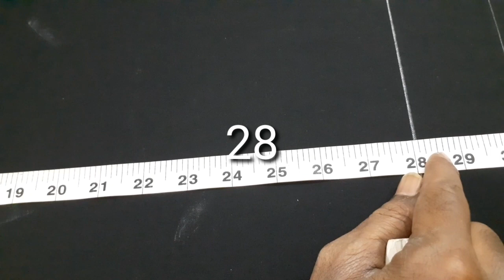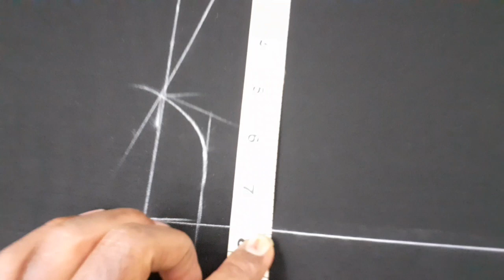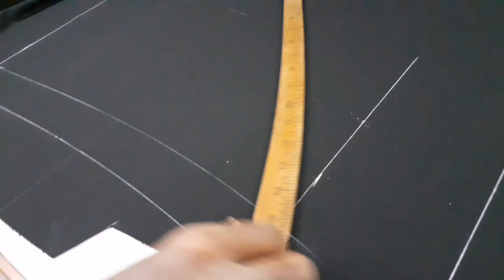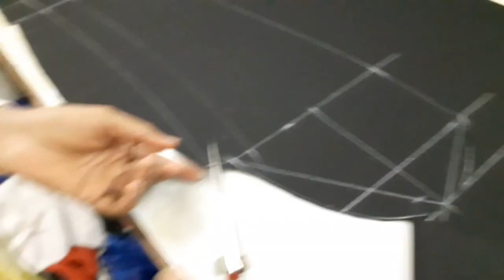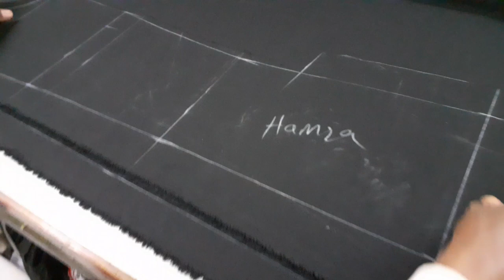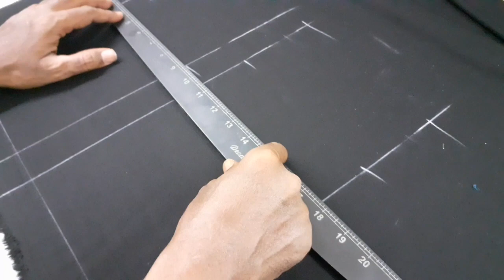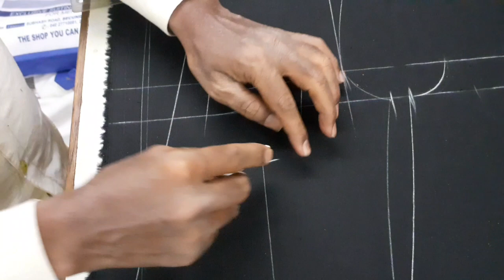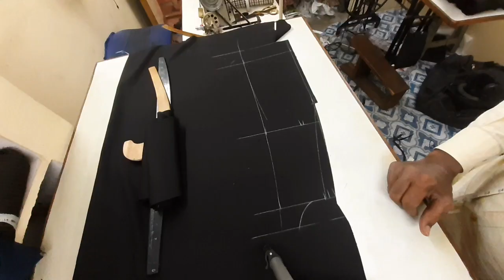coat cutting full video in hindi | side chacks | master tailor